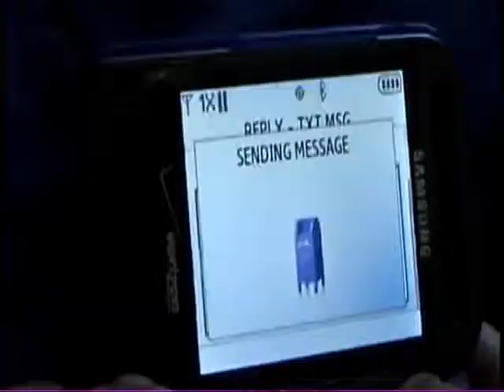"The Teleporter" (part A)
Short movie the two kids and I made this year. (Its broken into several parts)